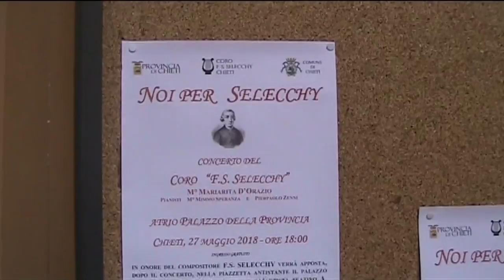Chieti, inaugurata opera dedicata a Selecchy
E’ stata inaugurato questa mattina a Chieti un monumento per l’artista e compositore teatino Saverio Selecchy. Un’opera, realizzata da Antonello Favata, è stata scoperta in Piazza Martiri della Libertà, alla presenza dell’assessore comunale Mario Colantonio